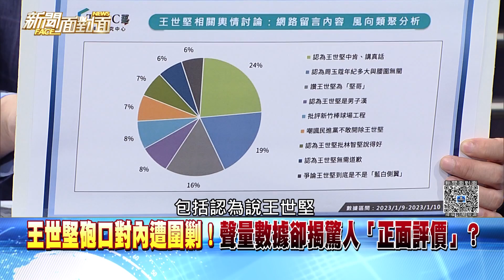精彩片段》竹市展演中心工地挖出500噸廢棄物！陳年垃圾行為人不可考？【新聞面對面】2023.01.12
下載【年代電視】APP：
iOS平台：